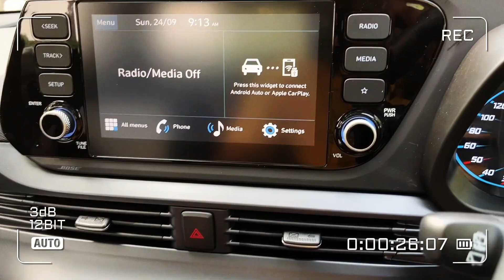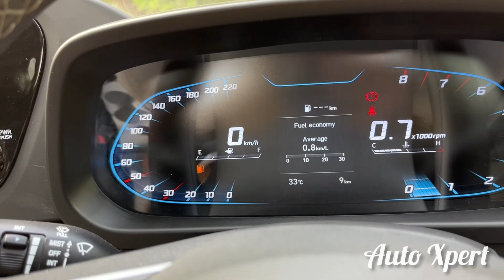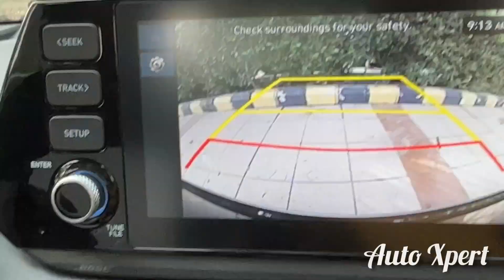UPDATED❗2024 Hyundai i20 FACELIFT(ASTA)🔥Now More POWER💪Better Than👉ALTROZ/FRONX❓AX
New i20, | hyundai i20 | new i20 facelift | new hyundai i20 facelift, | new 2023 Hyundai i20 facelift asta, | old i20 vs new i20, | hyundai i20 boot space | changes of new i20 facelift, | i20 ground clearance | i20 facelift interior fetures | i20 fetures new things | best hatchback cars under 10lakh, | best sunroof cars under 10lakh in india, | i20 facelift sportz, | hyundai i20 facelift base model, | hyundai i20 review - Auto Xpert

○ new hyundai i20 all variants with prices,
I20 Magna(Petrol)(Base Model)Rs.8.12 Lakh,

I20 Sportz(Petrol)Top SellingRs.9.11 Lakh,

I20 Sportz DT(Petrol)Rs.9.27 Lakh,

I20 Asta(Petrol)Rs.10.12 Lakh,

I20 Sportz IVT(Petrol)Rs.10.23 Lakh,

I20 Asta Opt(Petrol)Rs.10.94 Lakh,

I20 Asta Opt DT(Petrol)Rs.11.10 Lakh,

I20 Sportz Turbo DCT(Petrol)Rs.11.68 Lakh,

I20 Asta Opt IVT(Petrol)Rs.12.49 Lakh,

I20 Asta Opt IVT DT(Petrol)Rs.12.66 Lakh,

I20 Asta Opt Turbo DCT(Petrol)Rs.13.22 Lakh,

I20 Asta Opt Turbo DCT DT(Petrol)(Top Model)Rs.13.39 Lakh,

I20 N6 iMT(Petrol)(Base Model)Rs.11.74 Lakh,

I20 N6 iMT Dual Tone(Petrol)Rs.11.84 Lakh,

I20 N8 iMT(Petrol)Rs.12.92 Lakh,

I20 N8 iMT Dual tone(Petrol)Rs.13.09 Lakh,

I20 N8 DCT(Petrol)Top SellingRs.14.01 Lakh,

I20 N8 DCT Dual Tone(Petrol)(Top Model)Rs.14.18 Lakh,

○ hyundai i20 top 5 comparison,
Hyundai i20 vs maruti baleno,
Hyundai i20 vs maruti fronx,
Hyundai i20 vs Hyundai i10,
Hyundai i20 vs tata altroz,
Hyundai i20 vs tata punch,

○ Special Thanks too unity hyundai, new delhi.